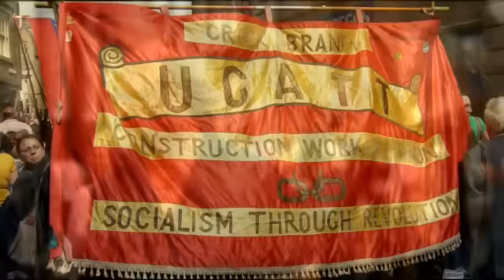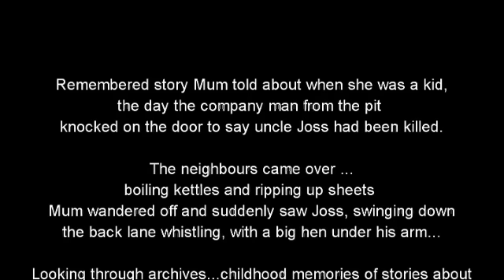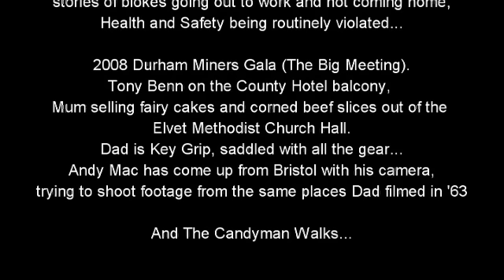'The Candyman Walks' : Hazel Winter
Second video from Hazel Winter's latest album, 'Situation Normal Then'.
Filmed at Durham Miners' Gala in 2008, and using old Cine 8 footage shot in 1963 by Hazel's dad of the same event.